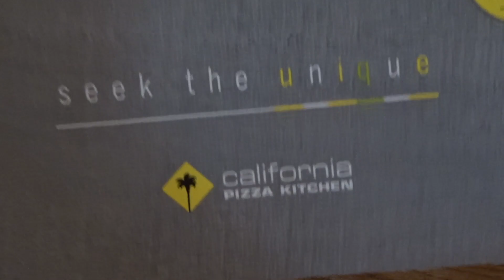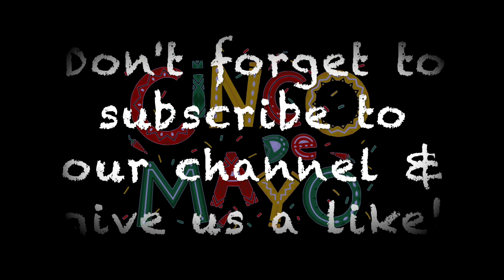Cinco De Mayo || Late Post || Train Ride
We celebrated cinco de mayo at Victoria Gardens.